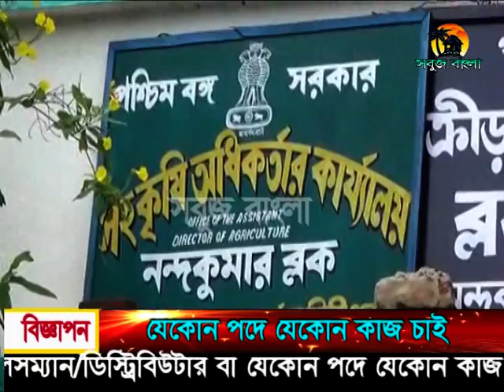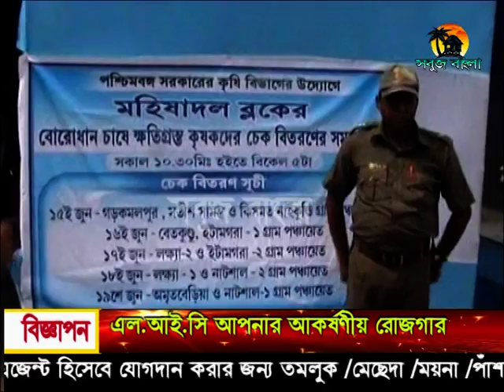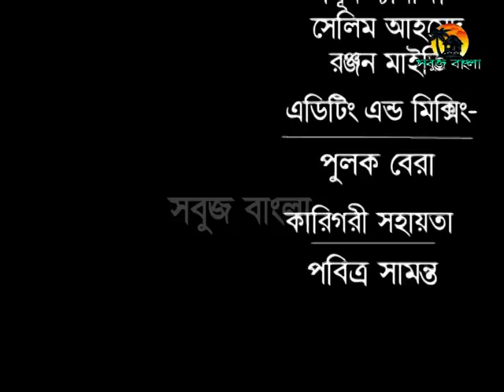17 07 2015 Sabuj Barta Sabuj Bangla